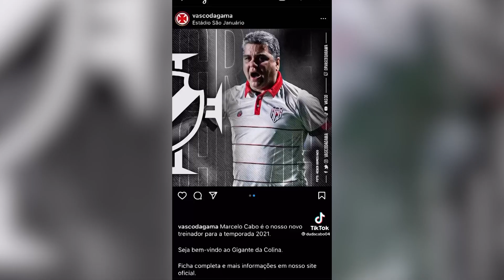Como entender? Técnico Marcelo Cabo troca Atlético-GO na Série A pelo Vasco que vai disputar Série B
Comentaristas da Sagres analisam saída de Marcelo Cabo do Atlético Clube Goianiense. Técnico aceitou proposta do Vasco da Gama que vai disputar o Campeonato Brasileiro da Série B.